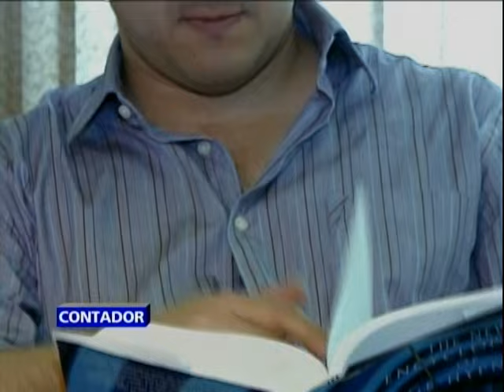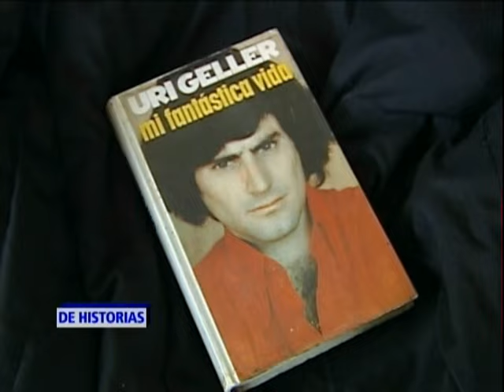Mauricio Jaramillo Mentalista - Contador de Historias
(With English Subtitles) Nota sobre la vida del Mentalista Mauricio Jaramillo, creada para el programa, "Contador De Historias".

NO CREO en los psíquicos y en lo sobrenatural, me dedico al entretenimiento. Espero que disfruten del documental.

Creditos: Historia creada para el programa Contador De Historias.